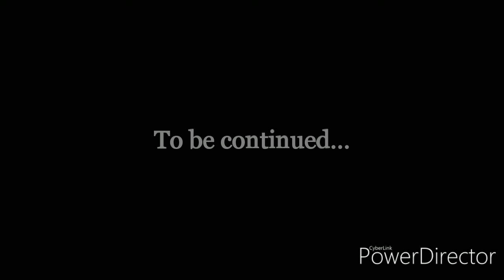"Τα λέμε", λένε κ χάνονται!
1 απόγευμα Δευτέρας, έπιασα πάλι το στυλό μου κ σ'ενα κομμάτι χαρτί, αποτύπωσα σκέψεις κ συναισθήματα, απ'τα πολλά που κρύβω στο μυαλό κ την ψυχή μου! Είναι κ κάποιες λέξεις, που όσο όμορφες κ αν ακούγονται, όση χαρά κ αν σε γεμίζουν, αν δεν τις πεις με όλη σου την καρδιά κ τα μάτια σου να αστράφτουν από χαρά, δεν είναι πρέπον να τις ξεστομίζεις 🌹